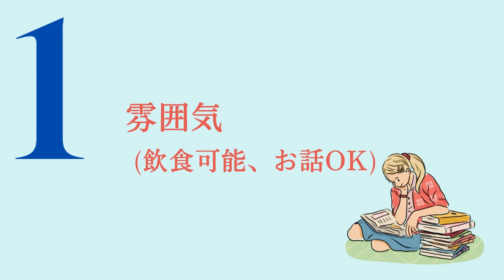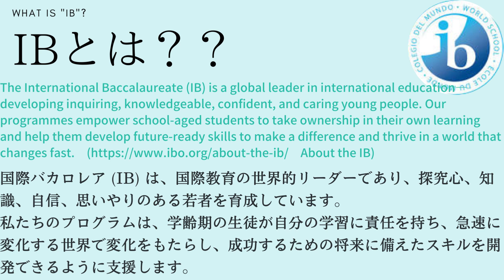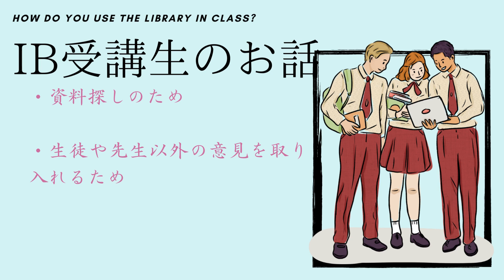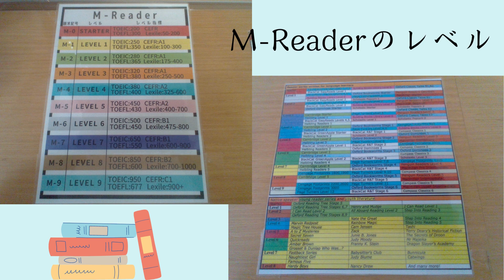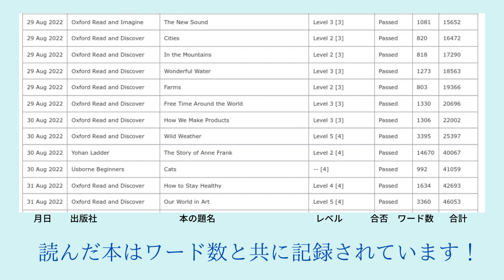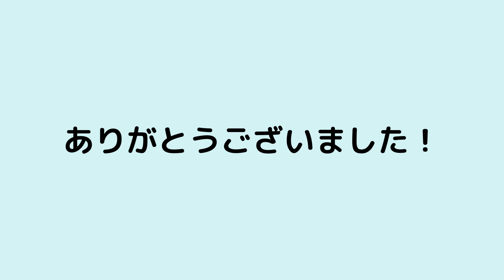ライブラリの使い方 大阪府立水都国際中学校・高等学校 SA（Suito Action Project for SDGs） のSuito Best Library作 日本語版